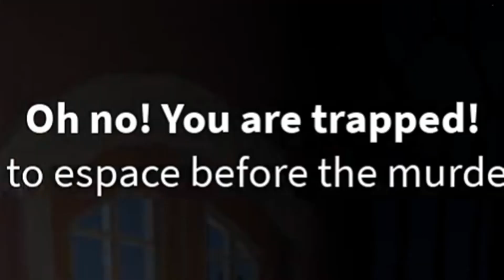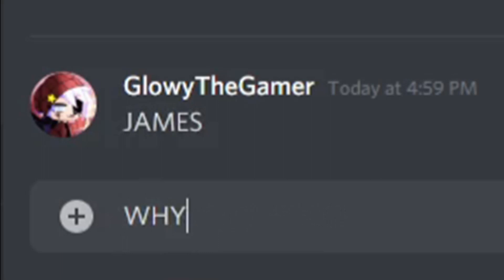HE'LL FIND YOU.. | Murder Mystery 2 SCARY MODE [Roblox]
==COMMENTARY DESCRIPTION==

It's so amazing that such a classic roblox game continues to update itself every so often. Scary mode was an unexpected adventure inspired by PIGGY! Press F in the comment section guys, and LET ME KNOW IF YOU LIKED THE VIDEO!!

==SOCIAL==

==GAMES==